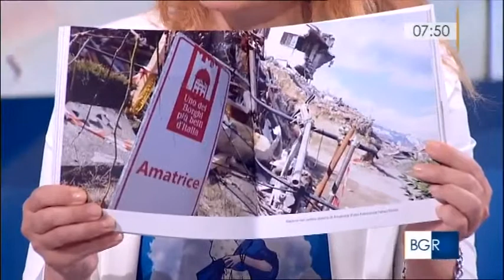Intervista a Fabrizio Colarieti a Buongiorno Regione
Intervista a Fabrizio Colarieti, autore di "Tre e trentasei", andata in onda durante la trasmissione Buongiorno Regione Lazio su RaiTre. Si parla del libro ma anche di ricostruzione.